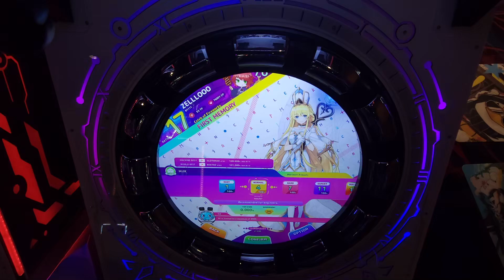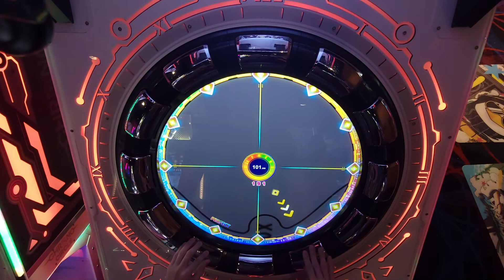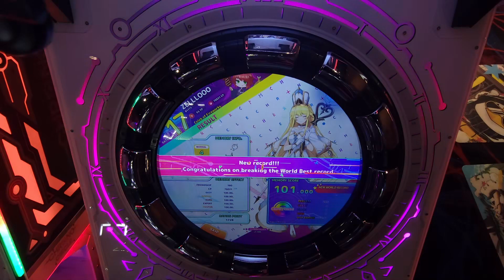ZELLLOOO - MilK Normal 101.000 (PC)